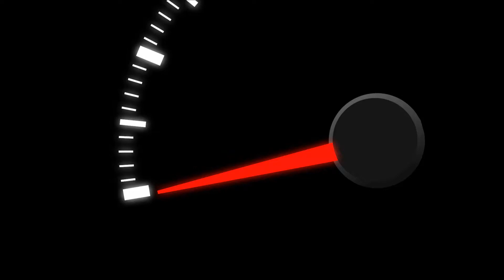[turb0mik3] WSIR SpeedDistrict 7.19.15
WSIR 7.15.19. Video by Kent Elliott of "Canyon Run Videos." Got some work to do, but this was a shake down after completing the single turbo installation. Not too shabby!